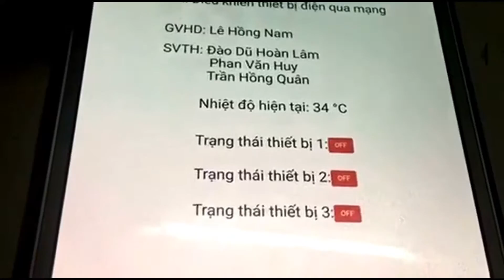[TAPIT Share Contest][MS 01] Điều khiển thiết bị IoTs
Bài dự thi TAPIT Share Contest của nhóm có mã số 01 với các thành viên:
1. Đào Dũ Hoàn Lâm
2. Phan Văn Huy
3. Trần Hồng Quân

TAPIT Share Contest
Cuộc thi "Chia sẻ đề tài khoa học" nhằm nâng cao chất lượng hoạt động của cộng đồng TAPIT, phát huy khả năng thực hiện, trình bày đề tài khoa học của các thành viên trong cộng đồng
1. Đối tượng tham gia
– Đối với cá nhân tham gia thì cá nhân đó phải là thành viên của nhóm TAPIT – Member.
– Đối với nhóm tham gia thì có ít nhất một thành viên của nhóm đó phải là thành viên của TAPIT – Member, mỗi nhóm không có quá 03 thành viên.
– Mỗi đối tượng tham gia không quá 03 đề tài.

2. Các lĩnh vực tham gia
Bài chia sẻ tham gia cuộc thi là các đề tài đã từng được các bạn thực hiện và phải thuộc một trong 4 lĩnh vực sau:
– Embedded System
– Internet of Things
– Image Processing
– Machine Learning, Artificial Intelligence

3. Yêu cầu đối với một bài chia sẻ
Bài viết chia sẻ được trình bày bằng ngôn ngữ Tiếng Việt, trong bài chia sẻ phải trình bày được các nội dung sau:
o Tổng quan đề tài
o Hình ảnh của đề tài
o Chi tiết và điểm nổi bật của đề tài
o Video demo tối đa 3 phút
o Giới thiệu nhóm
o Kinh nghiệm của nhóm khi thực hiện đề tài

4. Cơ cấu giải thưởng
– 1 Giải nhất: 500.000 VNĐ
– 1 Giải nhì: 300.000 VNĐ
– 1 Giải ba: 200.000 VNĐ
– 1 Giải like và share facebook bài chia sẻ nhiều nhất: 150.000 VNĐ

5. Ban tổ chức và ban giám khảo:
Ban tổ chức cũng là ban giám khảo của cuộc thi gồm các thành viên sau:
a. Nguyễn Huỳnh Nhật Thương (Trưởng ban tổ chức)
b. Huỳnh Tấn Lĩnh (Trưởng ban giám khảo)
c. Phạm Công Anh Huy (Thành viên)
d. Lê Công Vĩnh Khải (Thành viên)
e. Trần Thụy Ngọc Hằng (Thành viên)